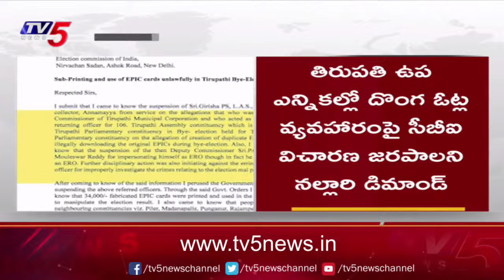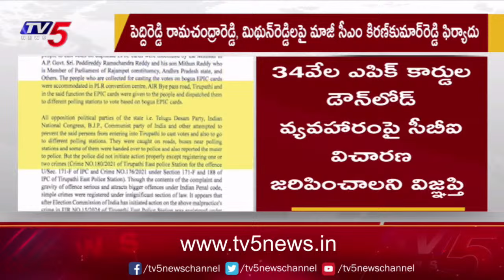BIG Shock to Peddireddy Ramachandra Reddy | Kiran Kumar Reddy | Amit Shah | Tv5 News